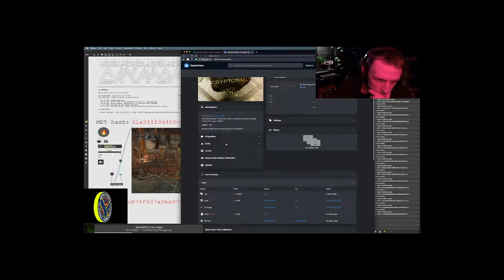Northern Information, LLC Discord Summons